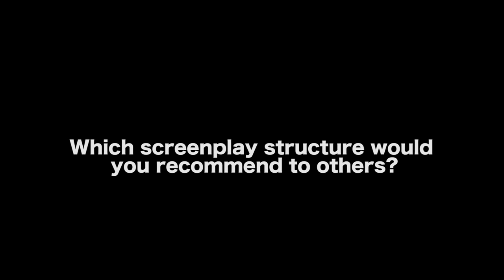Pro Screenwriter Recommends This Screenplay Structure - Erik Bork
In this Film Courage video interview, Screenwriter/Author Erik Bork on Professional Screenwriter Recommends This Screenplay Structure.

AUDIO